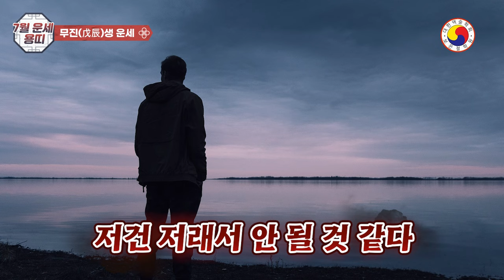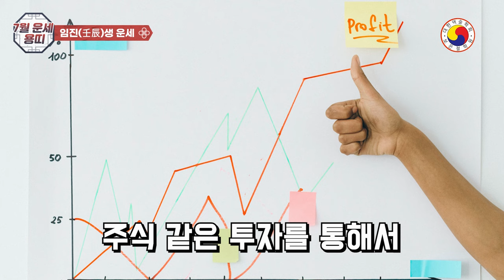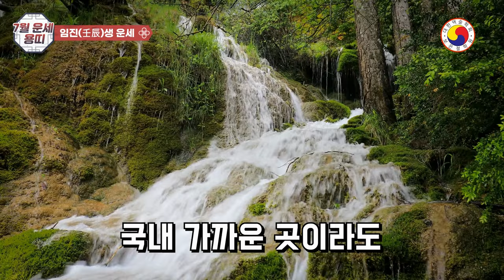7월의 용띠의 대변신! 당신의 소원을 이루는 마법의 시간이 다가오며, 기적같은 인생 거래가 시작 됩니다.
7월의 용띠운세/밀물처럼 찾아올 행운이 재물운을 지배하며,기적같은  인생 거래가 시작 됩니다.
사주팔자가 아닌 띠 운세이므로  참고 삼아 재미있게 보시고 복 많이 받으세요